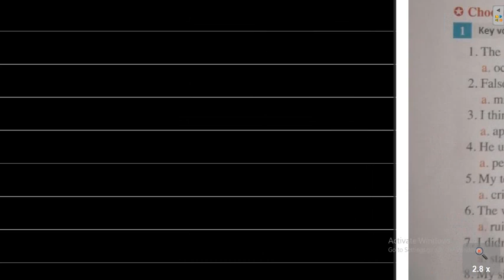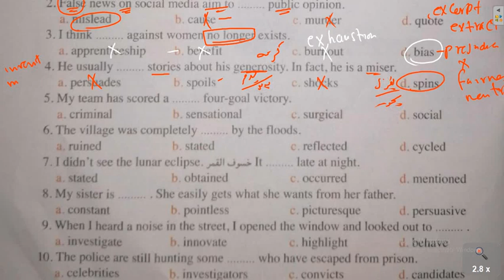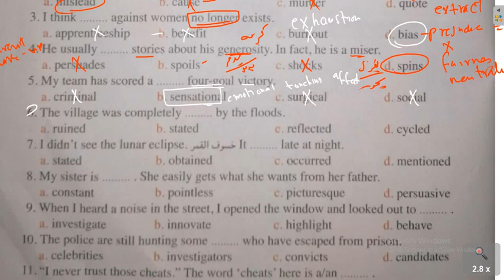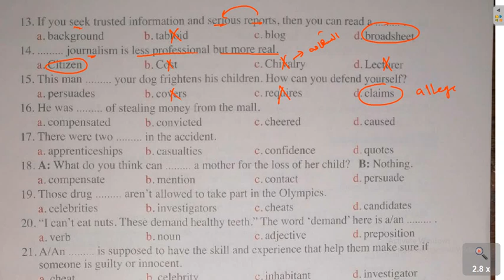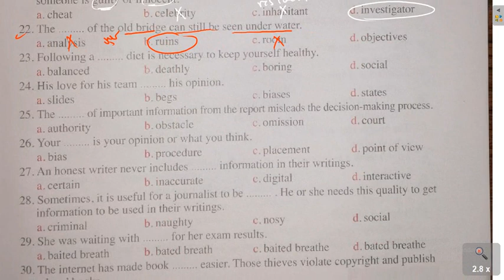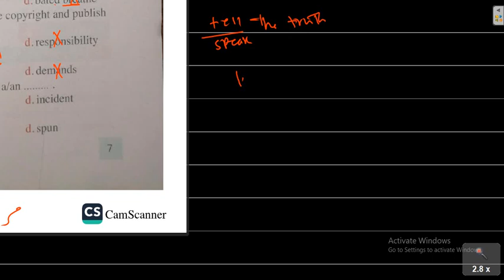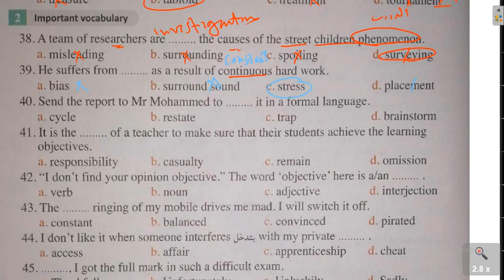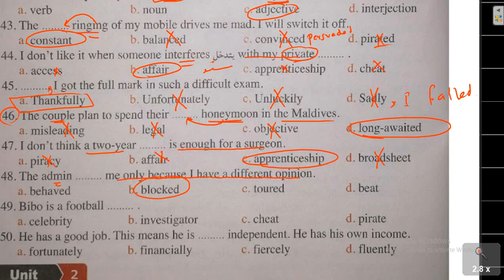المعاصر|مراجعة نهائية 2023| الفيديو الاول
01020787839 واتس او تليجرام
جروب التليجرام المجاني الخاص بنا